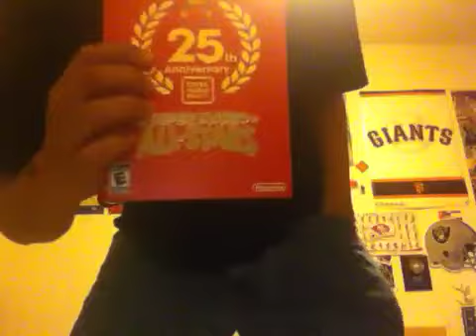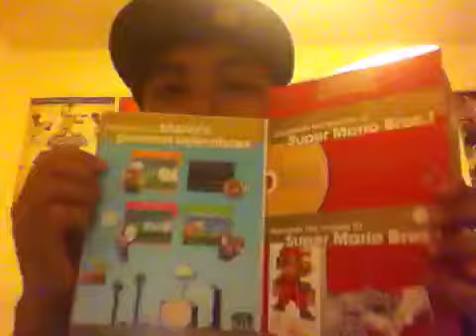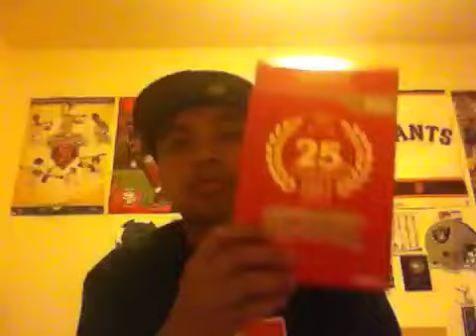Pick up special edition